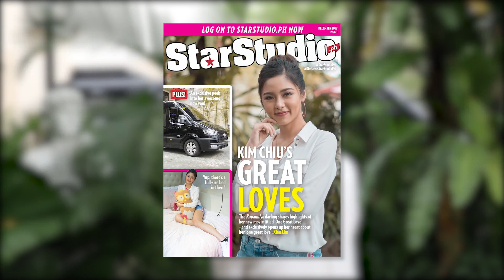StarStudio.ph: Behind-the-scenes with Kim Chiu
Let's join and hang out with Kim Chiu as she shows what her new baby can do! Get an exclusive behind-the-scenes look into Kim's car raid only here at StarStudio!